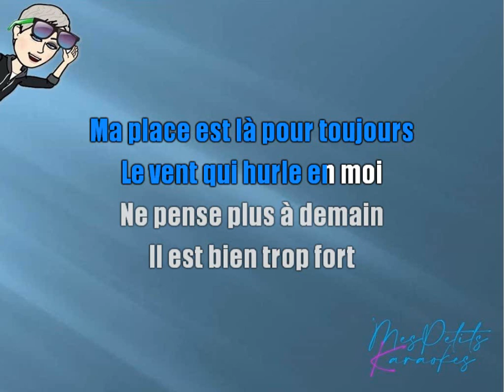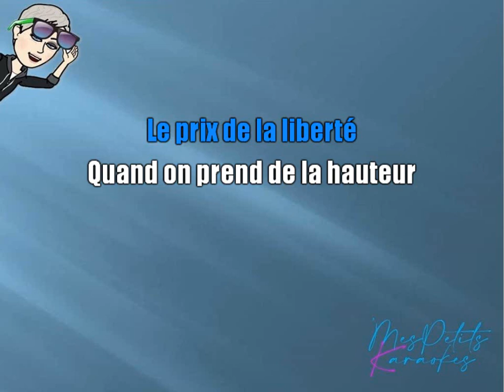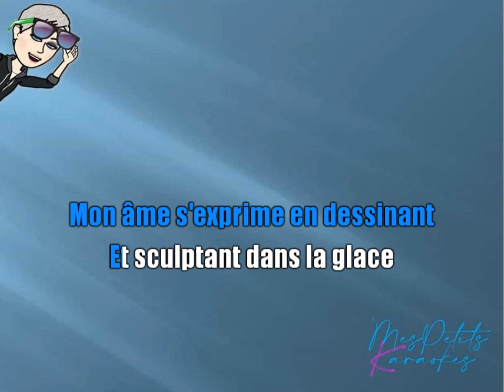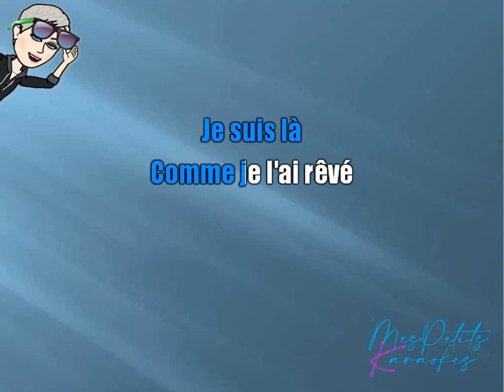REINE DES NEIGES - LIBEREE DELIVREE